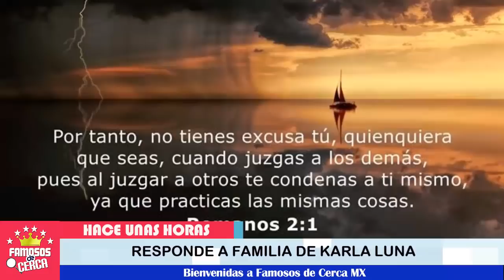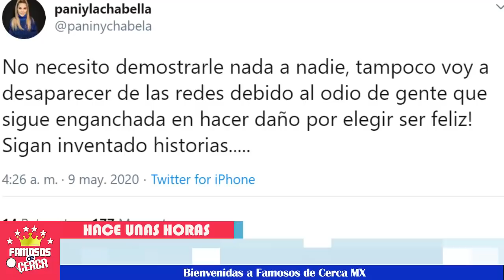💥 ¡ Karla Panini de Ultima Hora da la Cara y SE DEFIENDE 🚫🔥 de los Señalamientos de KARLA LUNA !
Karla Panini responde a los señalamientos que le hacen hasta el día de hoy con Karla Luna te quedaras con la boca abierta de lo que dice...

 BIENVENIDOS!!!